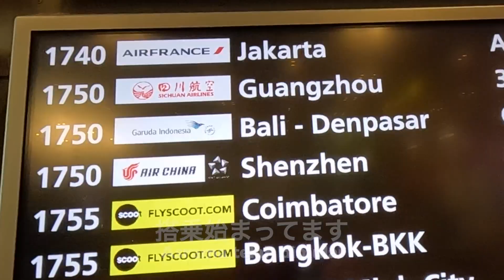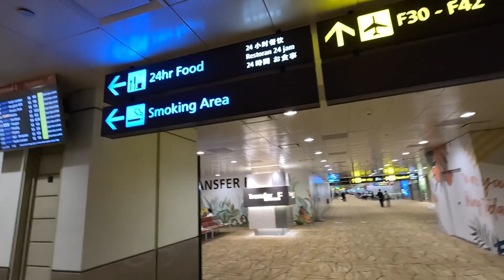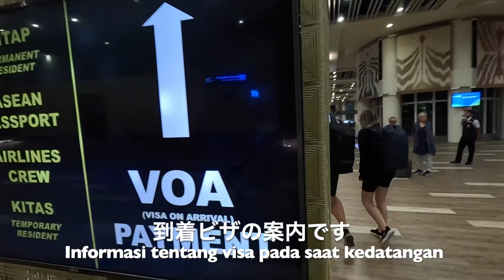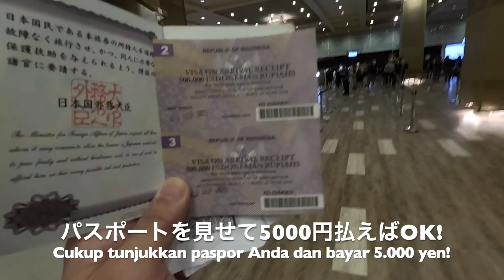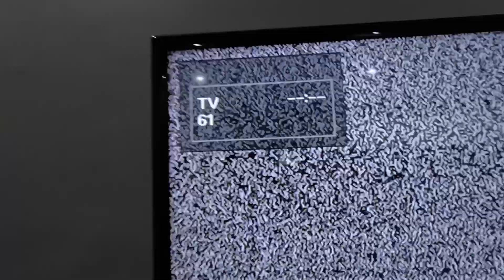デカイ！キレイ！なチャンギ空港からシンガポール航空でバリ島へ！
ゴープロを使用しています。広告リンクを貼っておきます。
【FWバージョン日本国内正規品】 GoPro HERO12 Black ゴープロ ごーぷろ アクションカメラ HyperSmooth 6.0 HDRビデオ （ アウトドア万能セット）
バリ島に入国するまでの動画です。
チャンギ空港の様子。